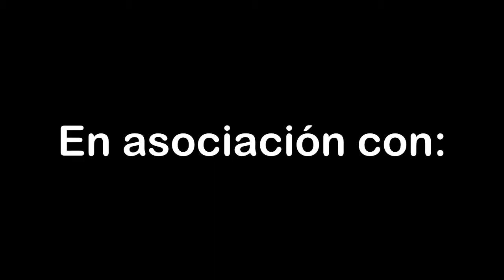Vuelve la Retreta a la Plaza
Reportaje del evento "Vuelve la Retreta a la Plaza"

Grupo 611

Daniel Mendoza
Samanta Guano

:::Colectivo de Rescate y Conciencia Cultural:::
2013
Visita el Blog